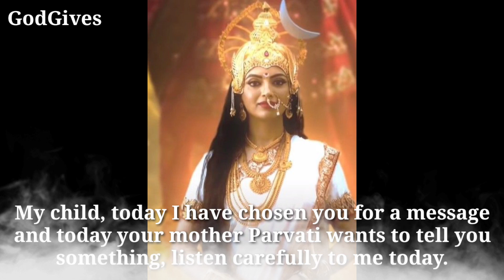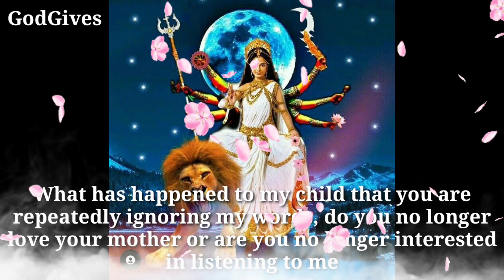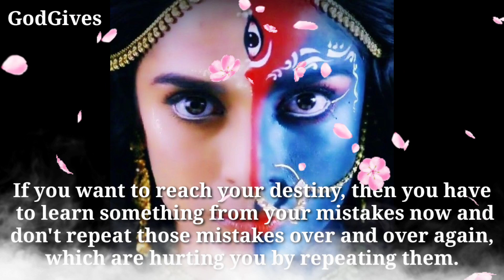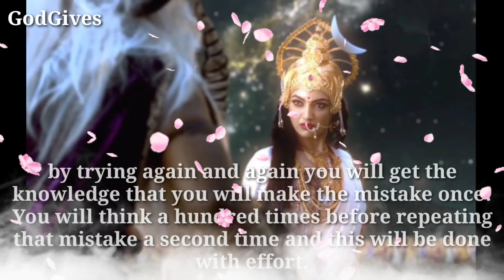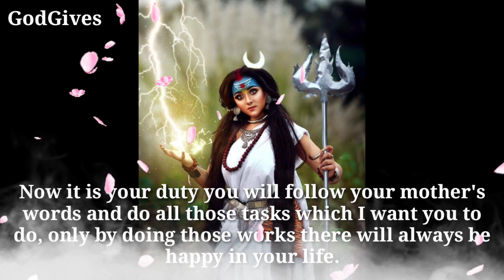22:22 🕉 " PARVATI MAA" 🕉️ " June is going to be A big month......" 🕉️Don't Ignore Her.🕉️✡️ GodGives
22:22 🕉 " PARVATI MAA" 🕉️ " June is going to be A big month. " 🕉️Don't Ignore Her.🕉️✡️ GodGives

Parvati Maa Says - My child, today I have chosen you for a message and today your mother Parvati wants to tell you something, listen carefully to me today.

1111🕉️bajrangbali ne pukara hai tumhe🔴dont ignore him💯message of lord hanuman💥@jyotishgyaan,jyotish gyaan,jyotish,lord hanuman,bajrangbali,green tara mantra,hanuman,hanuman ji,aaj ka rashifal,kumbh rashi,tula rashi,dukan ki bikri badhane ke upay,tarot card reading in hindi,dukan mein barkat ki dua,396 manifestation technique,angle numbers,love vibration kaise send kare,apsara sadhana,555 technique love of attraction,1176 angel number,kinnar,jyotish gyan